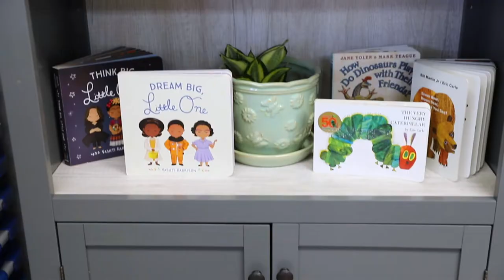Welcome to the Cal Poly Pomona Children's Center